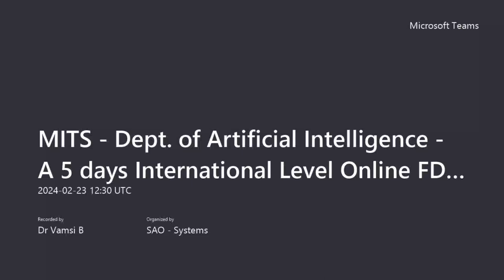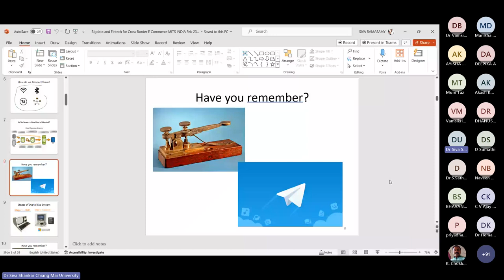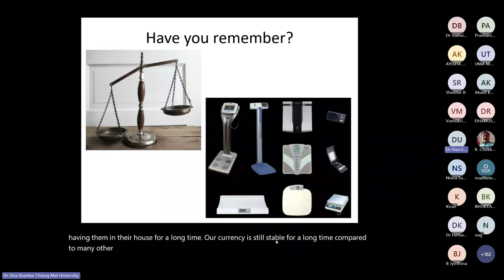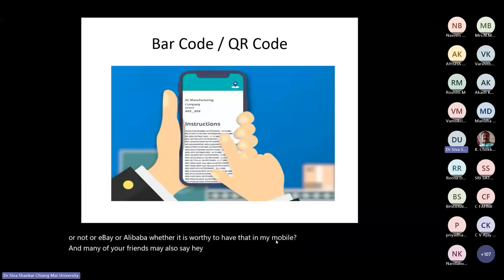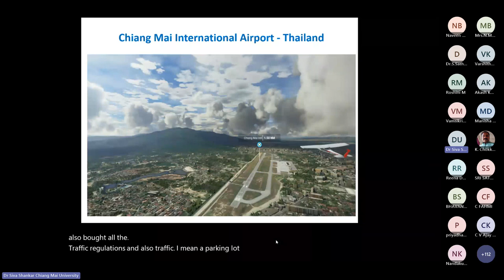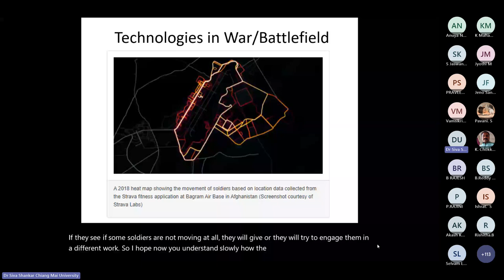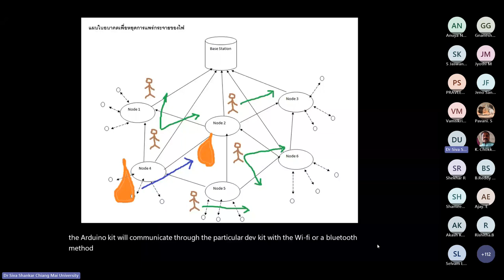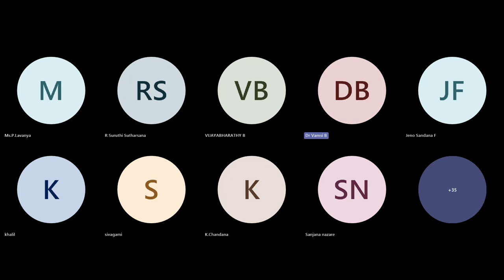Day 5 23-02-2024 by Dr. Siva Shankar Ramasamy, Professor, ICDI – Chiang Mai University, Thailand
Day 5: 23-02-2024 & Time: 6:00 PM to 7:30 PM
Resource Person: Dr. Siva Shankar Ramasamy, Ph.D, Professor, International College of Digital Innovation – Chiang Mai University, Thailand
Topic: Big data and FinTech applications in Cross Border E-Commerce
Mode of session: ONLINE (MS TEAMS)